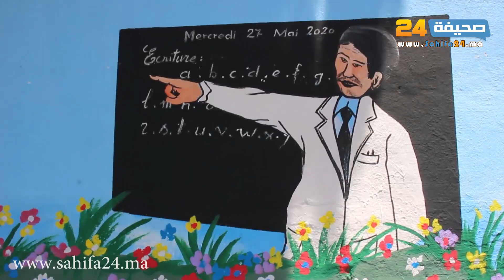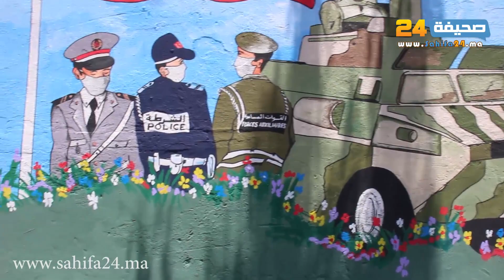جداريات تكرم فئات من المجتمع ضحت بأرواحها لمواجهة كوفيد19